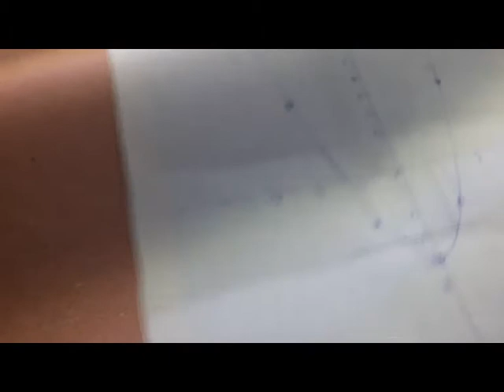9, 10, 11 - ප්‍රස්තාර - Part 16